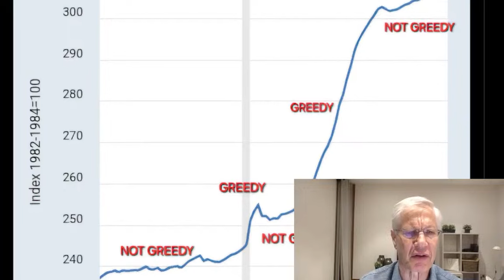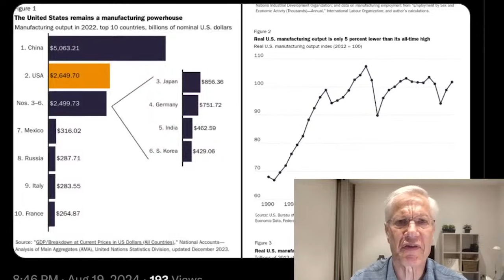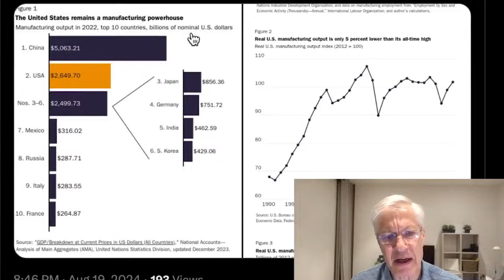News Roundup 8/21 - Price Gouging; Greedflation; Jobs; RFK; Non-Competes | Yaron Brook Show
EDITED DUE TO TECHNICAL DIFFICULTIES

Become a sponsor to get exclusive access and help create more videos like this

Check out my top picks for movies, music, books and more. Click Yaron's Favorites at the top of my website YaronBrookShow.com to find all my top choices!